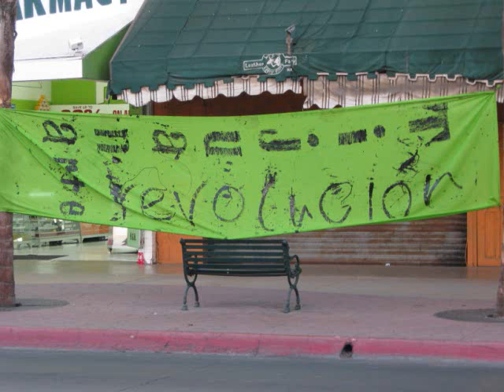Tijuana en revolucion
Festivial artisitico que se llevo a cabo los dias 23, 24 y 25 de octubre en la  famosa Av Revolucion, Tijuana B.c, Mexico